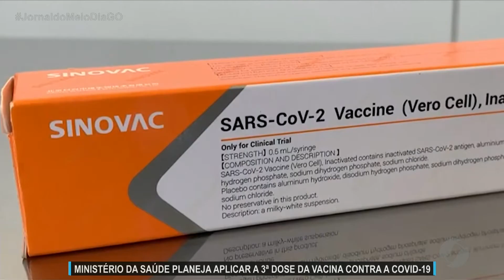JMD (19/08/21) Ministério da saúde planeja aplicar a terceira dose da vacina contra a Covid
Saiba todos os detalhes.